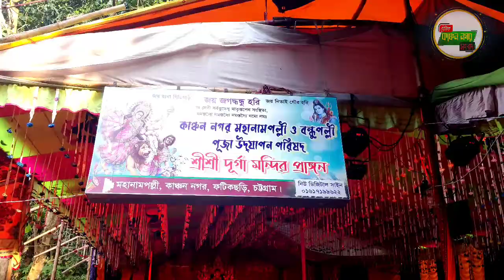নানান আয়োজনে দূর্গা পূজার প্রথম দিন দুর্গাষষ্ঠী পালিত